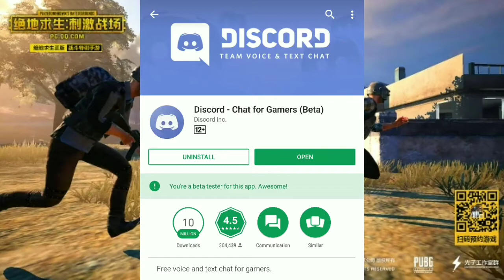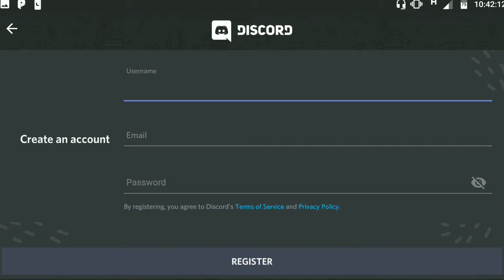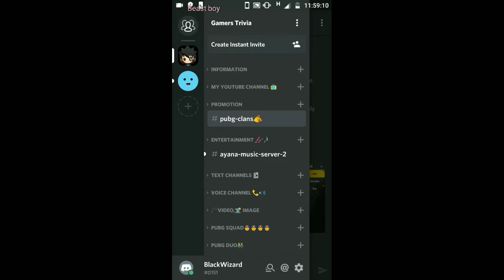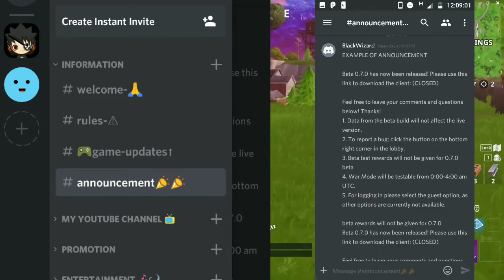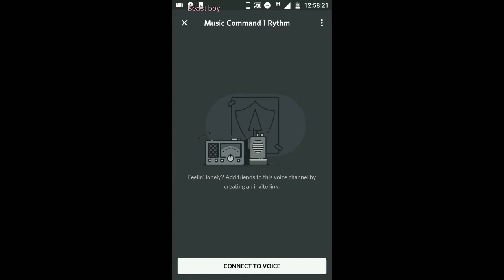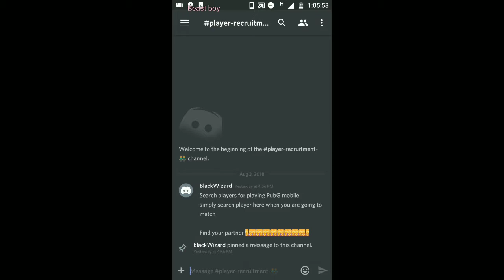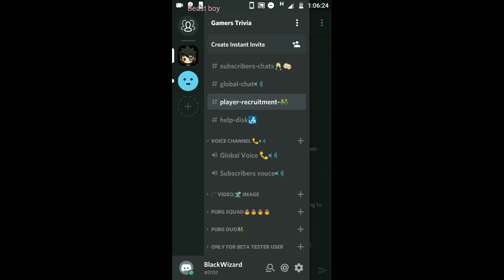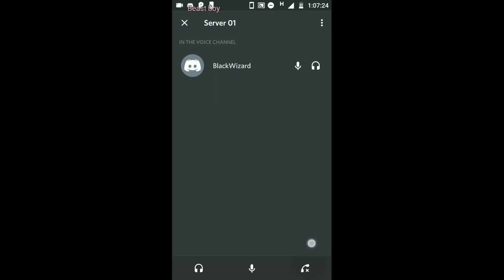How to use Discord & join my private Server |PUBG Mobile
My discord invitation link click here and open with chrome browser